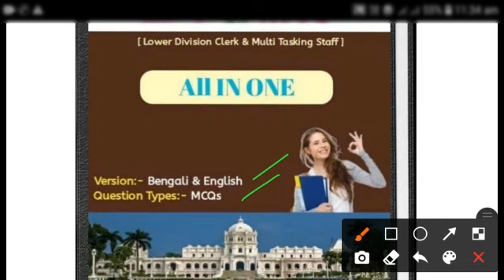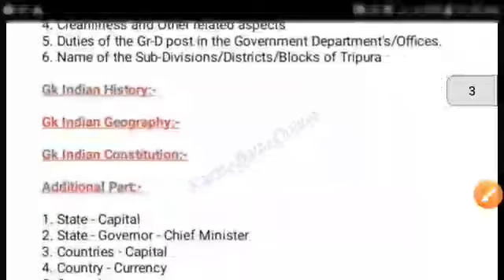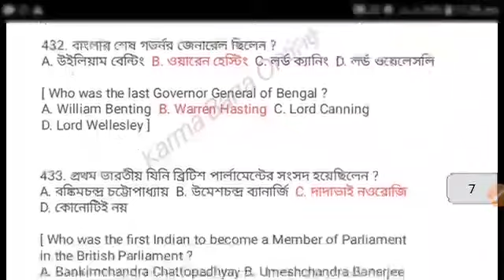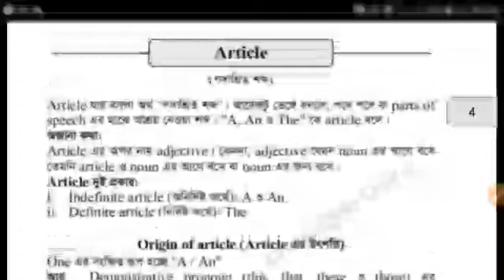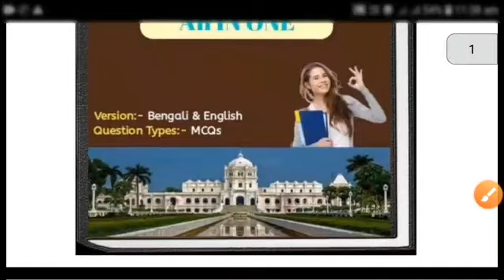Best e-Book for LDC & MTS Exam 2021 || All In One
Best e-Book for Tripura LDC & MTS Exam 2021.